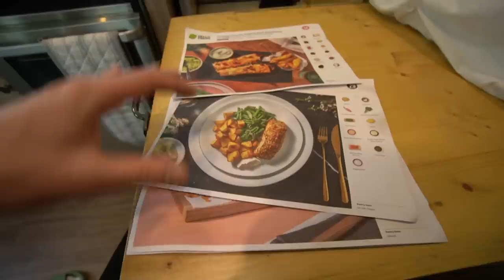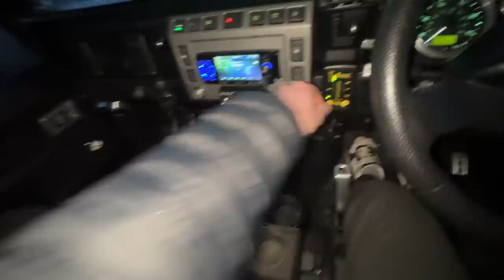Overnight in Ultimate 4x4 Landrover Defender (50mph wind and rain)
This offer entitles you to 60% off your first box, and 25% off your next eight boxes when ordered in consecutive weeks during your first two months as a HelloFresh customer. One voucher per customer and household. Must be 18 or over. Once redeemed you will be signed up to a flexible rolling weekly subscription. The reactivation voucher will only be available until the end of the month. Valid for UK residents only (including Jersey, Guernsey & Isle of Man), excluding Scottish Highlands and Islands. Cannot cater for dietary requirements.

Join me on my first overlanding adventure as I take the ultimate 4x4 Land Rover Defender into the great outdoors for my first night ever camping on a roof tent. The rugged and reliable Defender is the perfect vehicle for exploring remote and challenging terrain, and I'll show you all its key features and capabilities that make it an ideal choice for overlanding enthusiasts.

So if you're a fan of adventure, off-road driving, and camping, this video is a must-watch! And if you're considering getting a Land Rover Defender for your own overlanding adventures, this video will give you a detailed look at what makes this vehicle so special.

FOLLOW ROB!

SUPPORT ME!